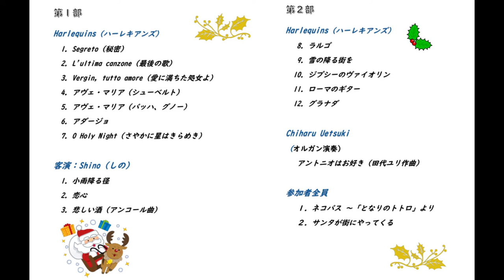Violino tzigano⁽ジプシーのヴァイオリン/Japanese&Italian⁾【Harlequins演奏】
作編曲、音源制作、歌唱指導、音楽講師、演奏、セラピスト等しておりますHarlequins⁽ハーレキアンズ、アルレッキーと呼んで下さる方も♪⁾です。
音楽活動と共に、マイノリティ事業も拡充中です⁽詳しくはチャンネル概要のプロフィールをご覧ください♪⁾

このチャンネルでは、生演奏収録動画や自作自演の楽曲など挙げて参ります。
この動画は昨年2021年12月25日におこなったクリスマスコンサートより、タンゴ「Viiolino tzigano⁽ジプシーのヴァイオリン⁾」⁽日本語Japanese→イタリア語Italian⁾です。

作曲：Cesare Bixio
作詞：Bixio Cherubini

♪活動告知♪
作編曲・音源制作家Harlequinsが、ラジオにてお話を取り上げていただけることになりました♪
1月21日(金)中央エフエム⁽東京都⁾15時30分～オンエア
(再放送は土20時～)
「うら！のーとみなみずむ」

東京都中央区以外の地域でもインターネットでのラジオ視聴可能、他、ブログにアーカイブも残ります♪